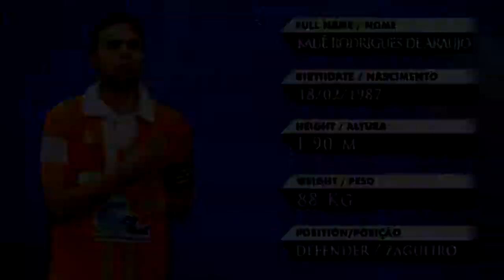Kauê Araújo - Zagueiro - Guaratingueta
Melhores Momentos do Atleta Kauê Araújo 2016